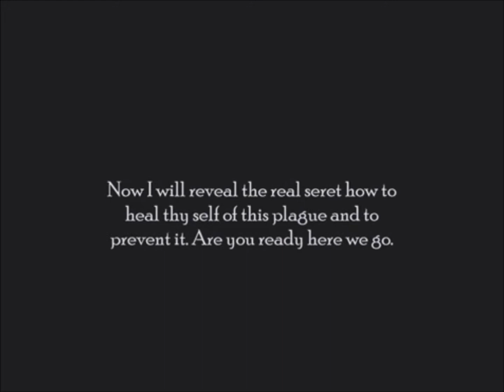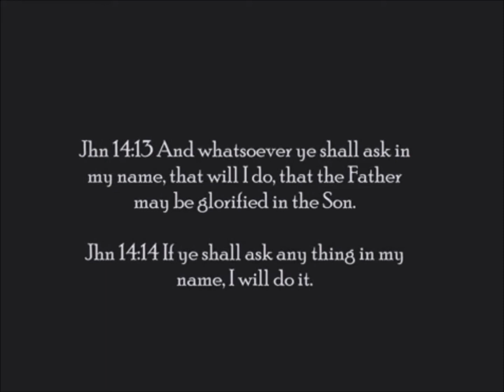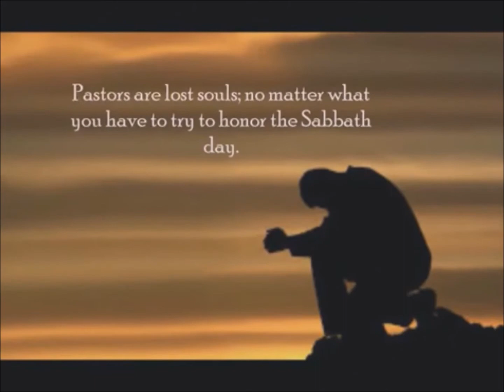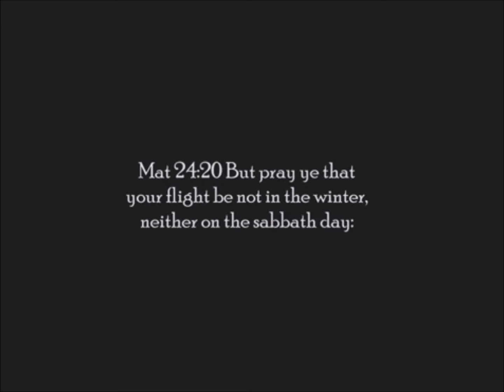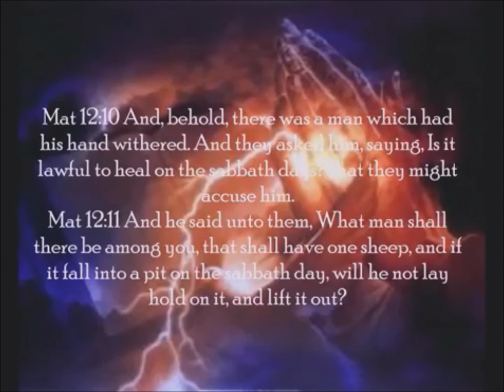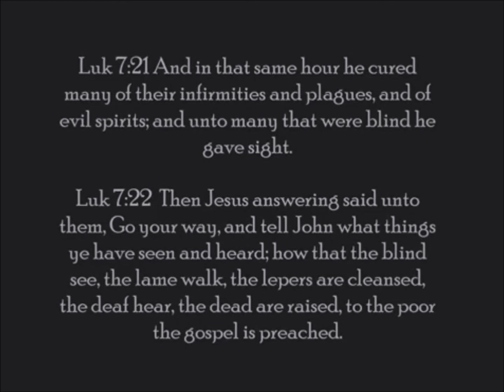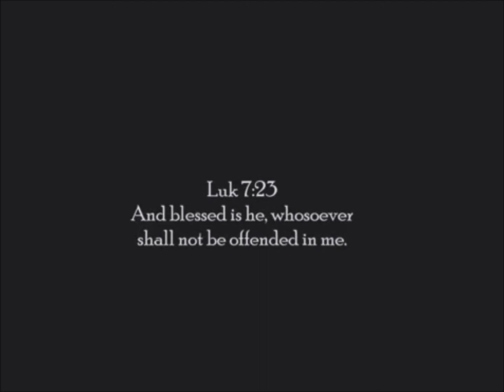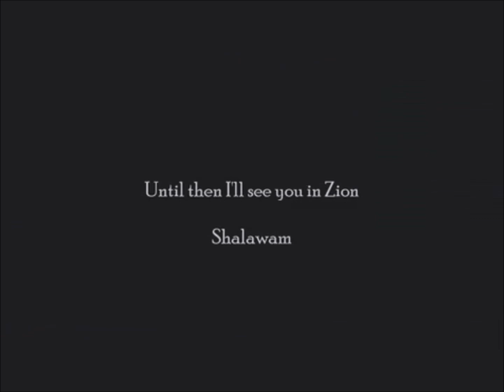Edited version What you aren't told about the Ebola OutBreak Exposed pt 3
Description

News link below proves Ebola spreads through air borne and casual contact without even being near anyone.

Jhn 14:14 If ye shall ask any thing in my name, I will do it.

Jhn 14:15 If ye love me, keep my commandments.

I feel like this is Resident Evil